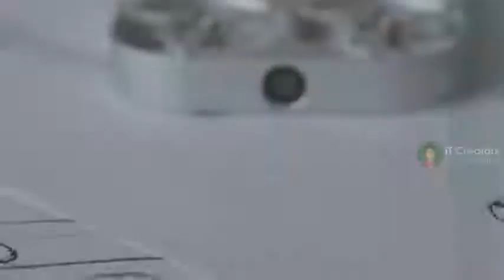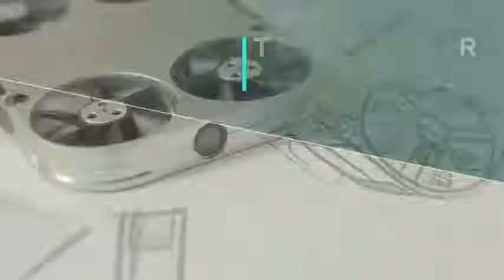[5 cool and New technologies] gadgets you can buy on amazon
[5 cool and New technologies] gadgets you can buy on amazon thanx for watching.